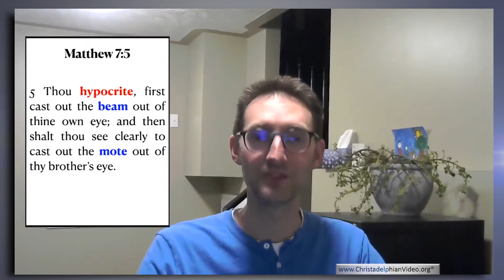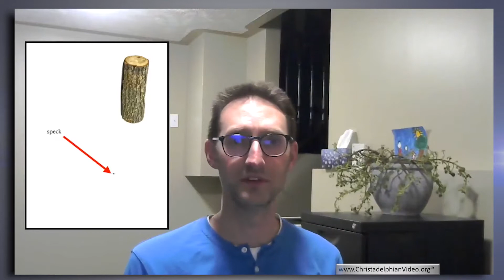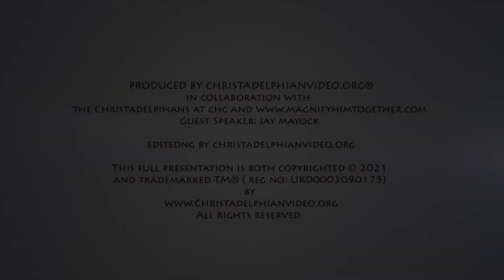Bible Stories for Children #2 Seeing Clearly Video Devotions for Kids